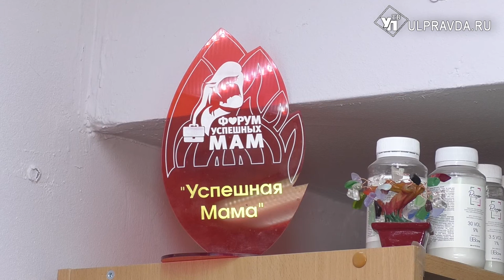Не бойтесь менять жизнь, или Как бухгалтер открыла парикмахерскую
Открыть свою парикмахерскую благодаря социальному контракту. Так поступила жительница Ульяновска Евгения Чухловина. И не прогадала.